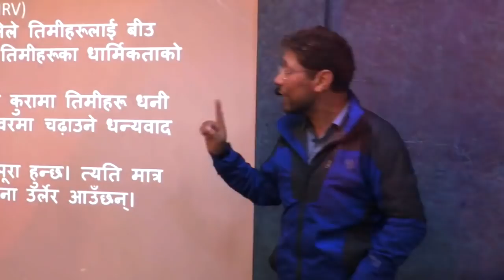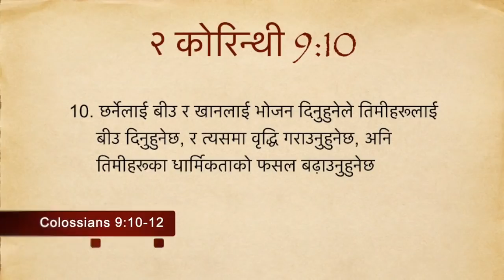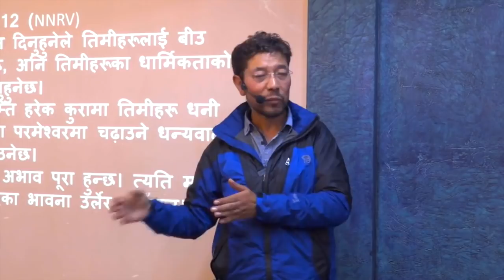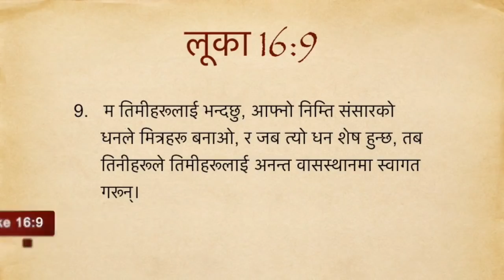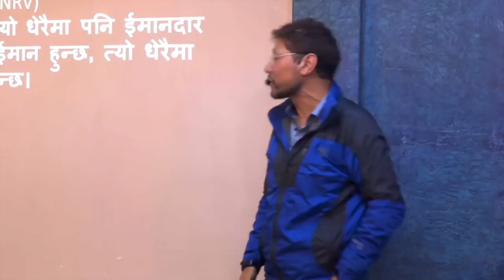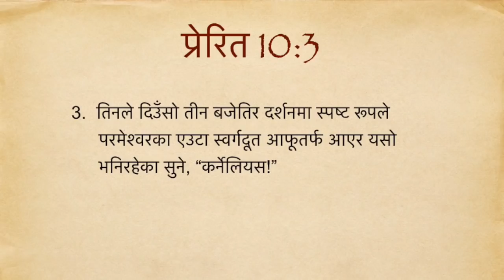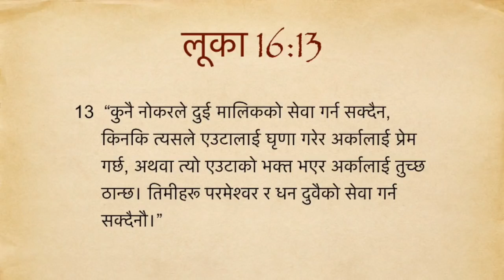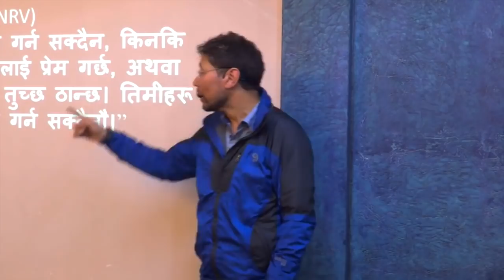छर्नेलाई बीउ : Seed to the Sower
God blesses us with His wealth in the form of our earnings/income so  that we could meet the basic needs of our life. We need to know that in His supply, there is Seed also which we need to sow in His kingdom.The tithe and the offering are the seeds but apart from the seed part we also see the poor, destitute, orphans and widows for which we need to sow certain portion  for their wellbeing.
God is our source and when we are faithful in our giving, our generosity will  release anointing, revelation and His continuous supply. The wealth spent for the cause of Kingdom of God is never spent but it remain till the eternal.

Sunday teaching by Pastor Daniel Chhetri at Word of Life Church, Gangtok, Sikkim, India.
Dated: 17th November 2019